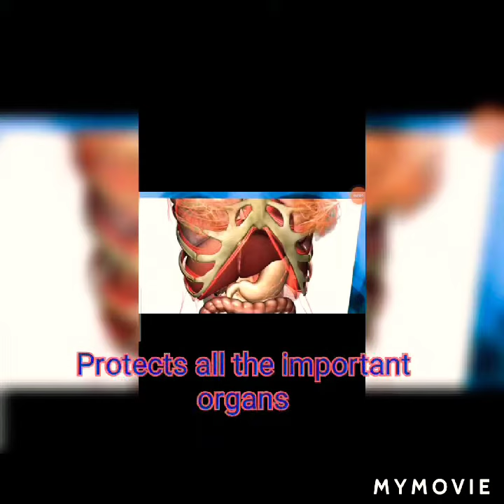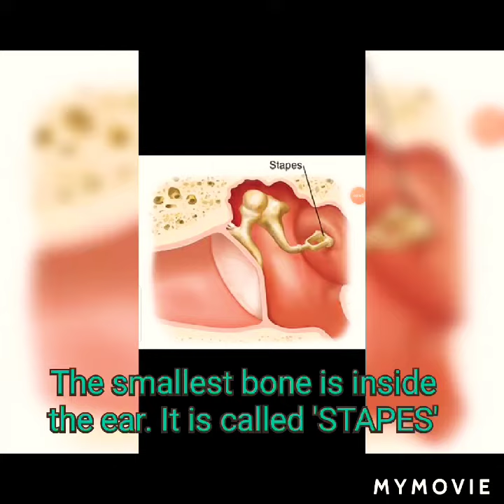IMPORTANT Facts you didn't know about your Bones by Renesh (Sonu).... Bones! Bones! Bones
Fun Facts about Human Skeleton..
1. Which is stronger? Bone or Steel?
2. Which part of your body has more bones?
3.Who has more bones in their neck? Human or Giraffe?
4.Who has more bones? Baby or an adult?
5. Which is the longest and smallest bone in your body?